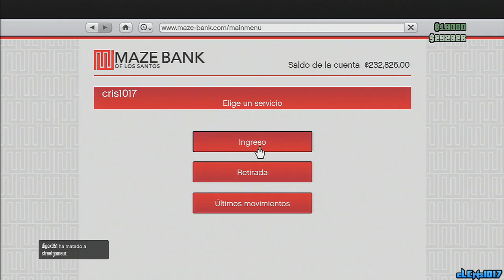EL TROLLEO MÁS ÉPICO DE GTA 5 | EL CHAVAL MÁS TONTO Y LOCO | TROLLEANDO EN GTA V #32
Canción de la intro: Somebody To Love
Canción de la outro: Knife party ft. Skillex